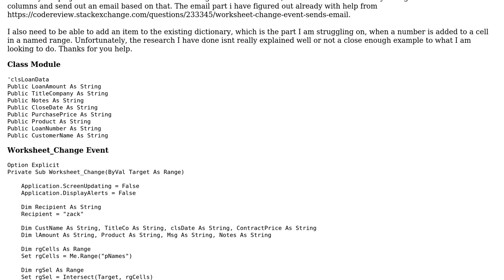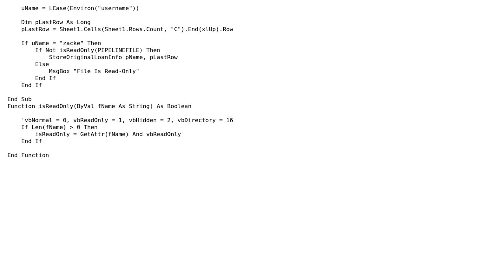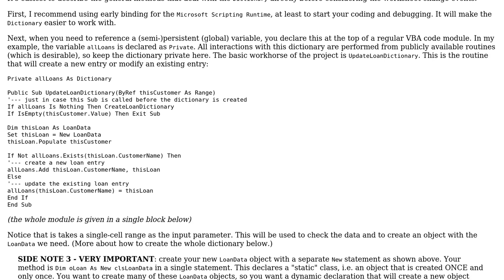Add items to Dictionary from another dictionary on cell value change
With thanks & praise to God, and with thanks to the many people who have made this project possible! | Content (except music & images) licensed under CC BY-SA | Music | Images & others | With thanks to user Zack E user PeterT and the Stack Exchange Network Trademarks are property of their respective owners. You are responsible for your own actions.